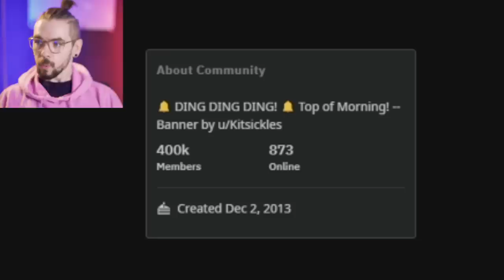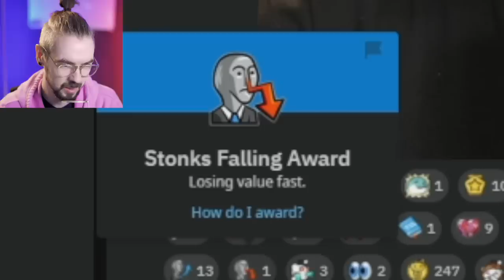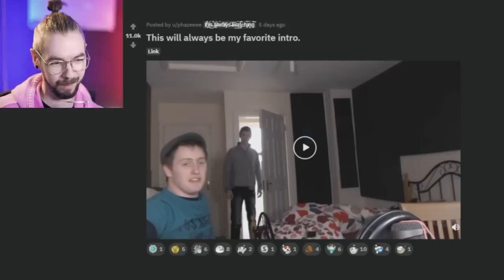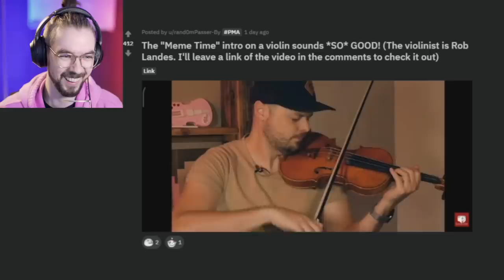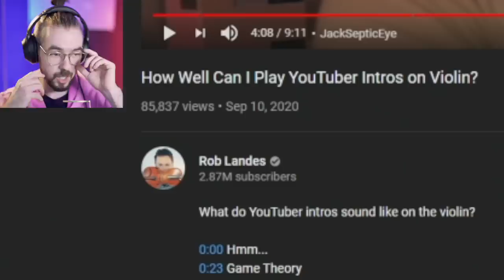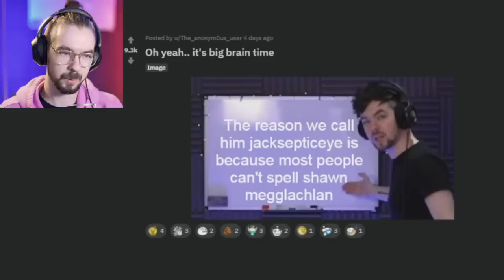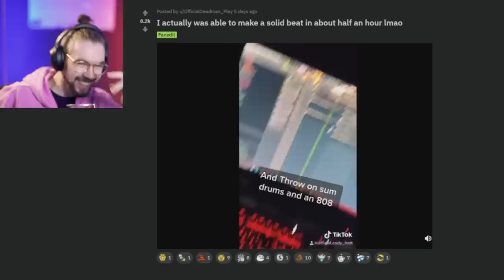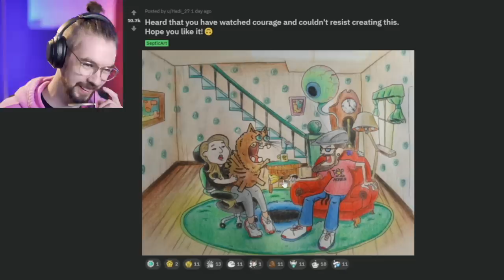I Uploaded A Picture To My Own Reddit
I posted a pic on my own subreddit and here's what happened